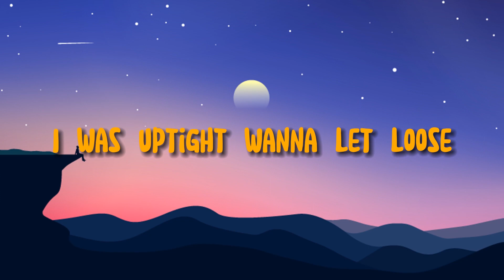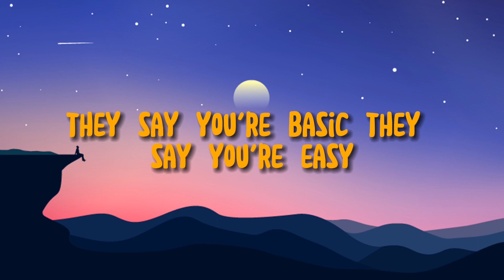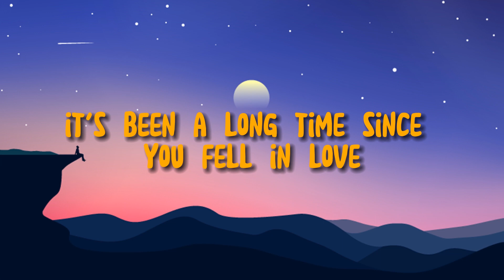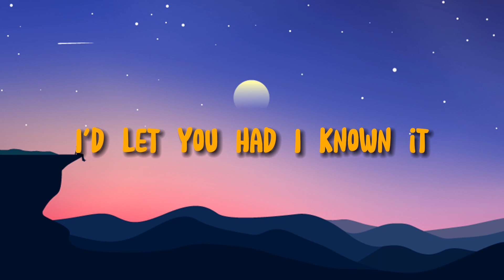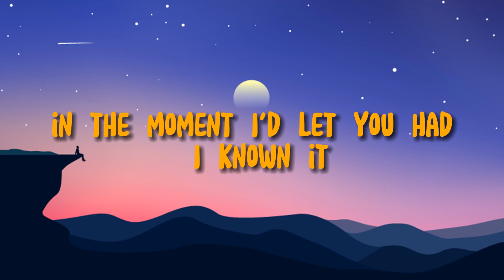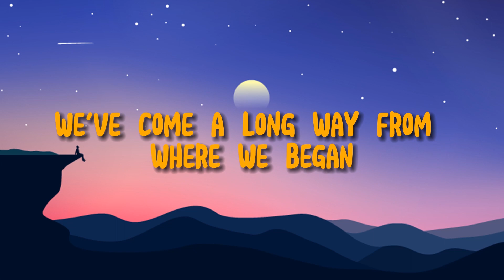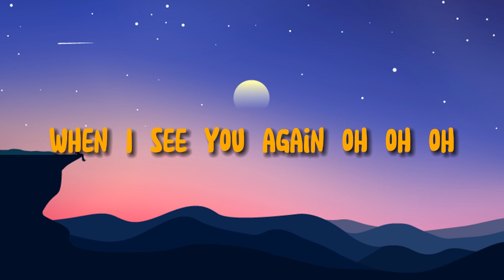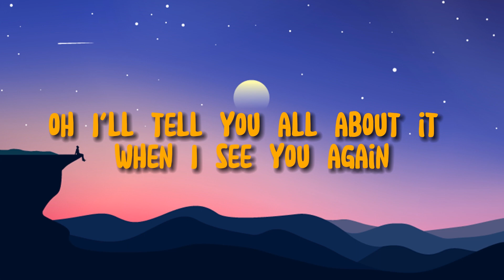🔮 Imagine Dragons - Thunder (Lyrics) | Doja Cat , Wiz Khalifa (Mix)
- Bernard Williams

[Pre-Chorus]
Thunder, thunder
Thunder, thun-

[Pre-Chorus]
Thunder, thunder
Thunder, thun-